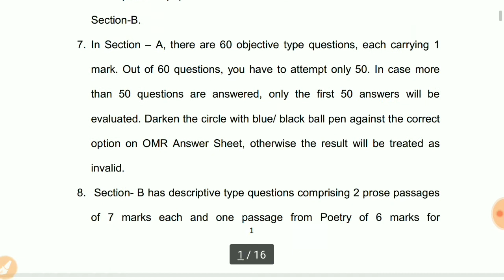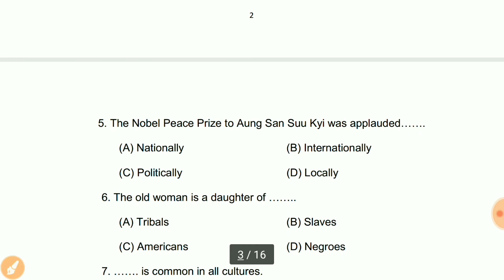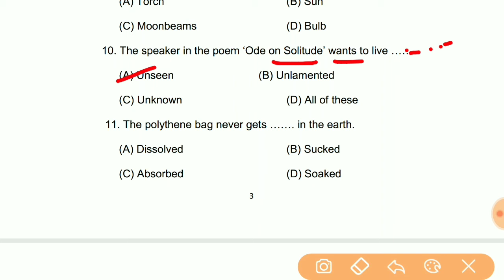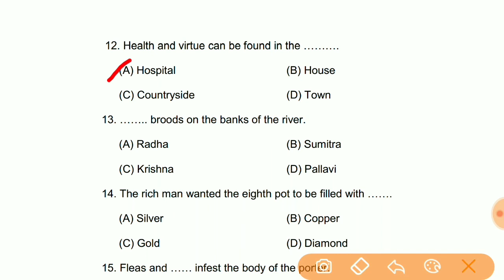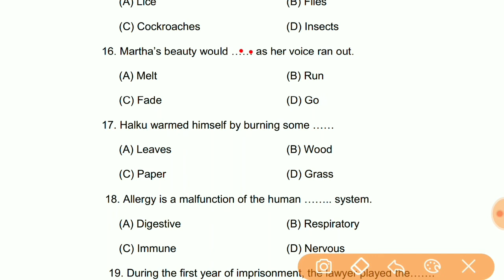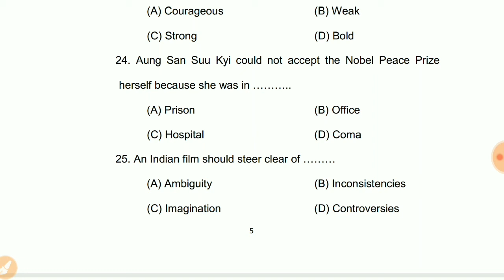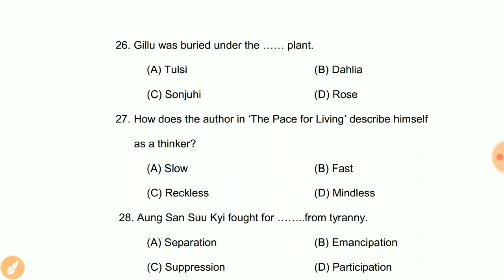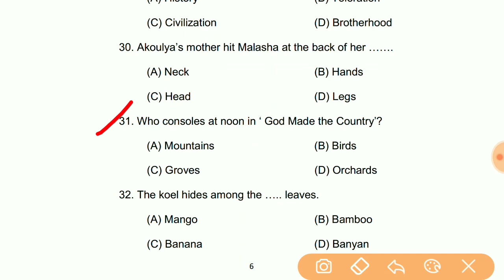BSEB 10th English Vvi objective question, Bihar board ka English objective answer key.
10th Class Matric official model set 2020
Class 10th English official model set 2020.
English 10th Important objective question class 2020

🔴Class 10th Social science/ सामाजिक विज्ञान VVI objective question link

✅Bihar board 10th Sanskrit Vvi objective Questions

10th class Hindi/हिन्दी Vvi objective question link

Class 10 English Vvi Objective question 2020
Bihar board 10th maithili objective questions 2020. Bseb 10th Non-hindi objective and subjective question 2020

 Bihar board 10th Science vvi objective questions 2020|| Bihar board Matric mathematics Vvi objective question 2020
Math Vvi Subjective questions 2020. Bihar board 10th maithili objective and subjective question 2020.